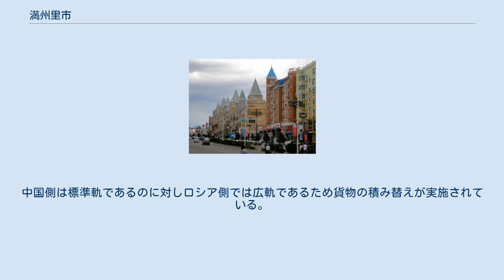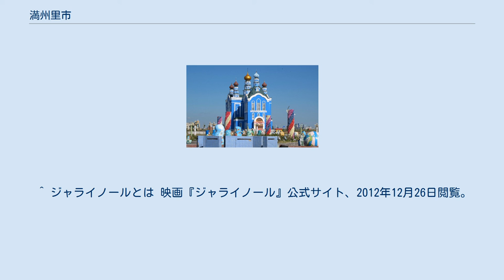満州里市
満州里市の市街地 満州里市（まんしゅうり-し）は中華人民共和国内モンゴル自治区フルンボイル市に位置する県級市。
 内モンゴル自治区東部フルンボイル地級市西部にあり、東西と南は新バルグ左旗、新バルグ右旗に隣接。
北はロシアと54キロメートルの国境線で接し、ザバイカリエ地方の町ザバイカリスクが隣接している。
市の東にはアルグン川の中州・阿巴該図島（アバガイト島、ロシア名ボリショイ島）があり、中ソ国境紛争におけるソ連との係争地となっていたが両国間で分割することにより解決された。
 フルンボイル草原にある達賚湖（ダライ・ノール）、またの名を呼倫湖（フルン・ノール）は中国で5番目に大きな淡水湖である。
湖水面積は 2,600 平方キロメートル、平均深度5メートル前後、最大水深は8メートル。
 この地方は北方遊牧民族を育んだ場所で、相次いで東胡、匈奴、鮮卑、契丹、女真、蒙古などの民族の領地となった。
清朝雍正年間にロシアとの国境を画定してから官鎮守、戌守辺疆を設けた。
当初はモンゴル語で「勢いの盛んな泉」を意味する「霍勒金布拉格」と呼ばれた（霍勒金＝旺盛な、布拉格＝泉）。
 5街道、1鎮を管轄： 満洲里国門（中露辺境国門） 満洲里は中国最大の陸運交易都市であり、ロシア、東欧と中国の間の輸出入の60パーセントを担う。
鉄道による年間載せ替え能力は500万トンに達する。
2004年には貨物置場が拡張された。
この年の満洲里の輸出入貨物は1400万トンに達した。
2013年に一帯一路構想の後押しで北回りの「中欧班列」として国際定期貨物列車が運行開始して2019年時点で本数は5000本に達した。
満洲里市には辺境経済技術合作区（輸入資源加工場区）、中俄互市貿易区（対ロシア輸出加工区）の2つの国家級開発区とジャライノール（扎賚諾爾）重化工業基地がある。
 ジャライノール炭鉱は1902年に発見された炭田で、2009年まで石炭の露天掘りが行われていた。
露清密約によりロシアが行政を行なっていたものを1932年に日本がソ連から東清鉄道と共に買収し満洲炭鉱株式会社が経営していた。
第二次世界大戦後は中国の所有となり、2006年より扎賚諾爾煤業有限責任公司の管理下で経営されている。
近年まで蒸気機関車を石炭輸送に使用されていることが知られ、その光景が2009年の映画「ジャライノール」で紹介された。
 満洲里駅の構内。
軌間が違う中露間の鉄道の積み替え作業を行っている（中国側のレールの幅は1,435mmの標準軌、ロシア側は1,524mmの広軌）。
駅の北には満州里市街が広がる 中華人民共和国とロシアのシベリア鉄道を結ぶ幹線である中国国鉄の浜洲線（旧東清鉄道）の終着駅、満州里駅がある。
北京とモスクワ間の国際列車（K19/20次列車）がここを往来する。
中国大陸からロシア大陸、さらにヨーロッパ大陸に繋がっているために非常に重要な駅である。
 1991年以来、中ソ紛争で中断していた満洲里からロシアのクラスノヤルスク、イルクーツク、ウラン・ウデ、モスクワ等への旅行ルートが相次いで開通した。
2017年に浜洲線の全線が電化された。
 国境を越えると中国語からロシア語へと変わるため地名も大幅に変わる。
シベリア鉄道の駅名は中国語でそのまま当て字が多いが満洲里の隣の駅のザバイカリスク駅は『后貝加爾』（ザバイカル）と中国人に読みやすくするための短い当て字である。
 （シベリア鉄道・国際連絡運輸の項目も参照のこと。） ほかに北京やハルビン、ハイラル、大連などからの列車が発着する。
 鉄路、道路共にロシア・ザバイカリスクへ接続する国境である満州里口岸が設置されている。
中国とロシア及び旧ソ連各国の国際貨物輸送の要綱であり、中国最大の陸路交易拠点となっている。
 鉄道での国境は1901年に設置された。
中国側は標準軌であるのに対しロシア側では広軌であるため貨物の積み替えが実施されている。
 道路での国境は1998年に設置された。
 マトリョーシカ広場 フルン湖 ^ “満州里　中露貿易のアップグレードを経験”. 中国網 (2018年9月7日). 2019年11月3日閲覧。
 ^ “満洲里駅経由の「中欧班列」が5000本に 内モンゴル自治区”. AFPBB (2019年9月29日). 2019年11月3日閲覧。
 ^ “滨洲铁路全线实现电气化”. 新華網 (2017年12月28日). ...